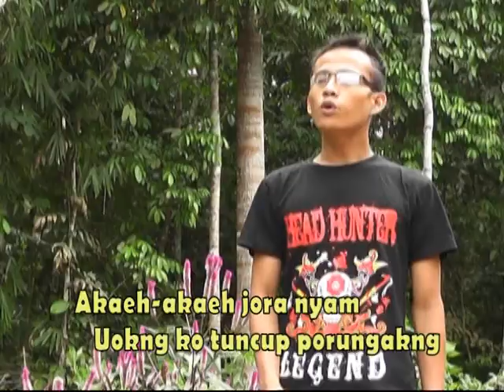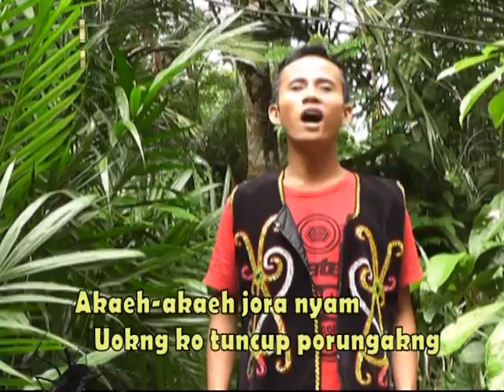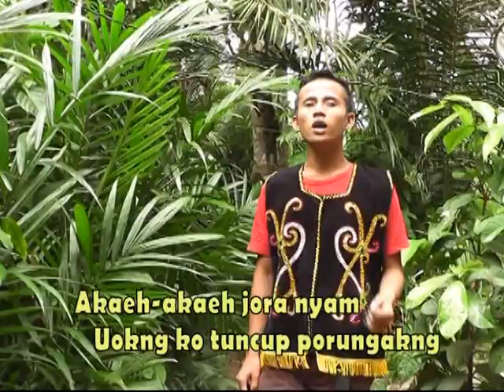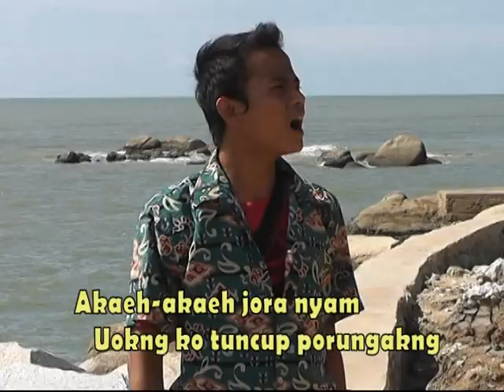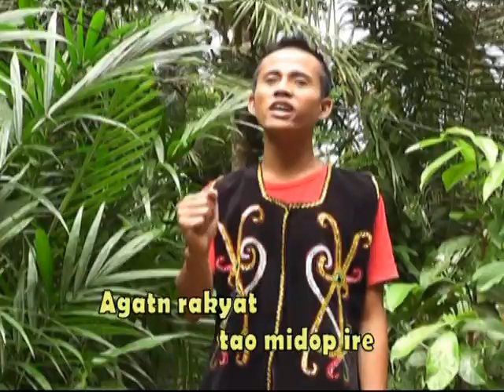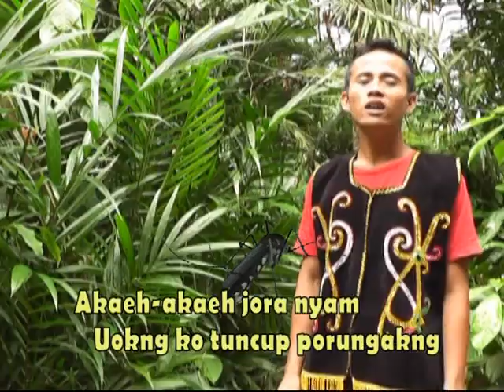LAGU DAYAK JANGKANG- Tuncup Porungakng - Yakop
Lagu Dayak Karya

Yakop

Produksi
Space Com Studio